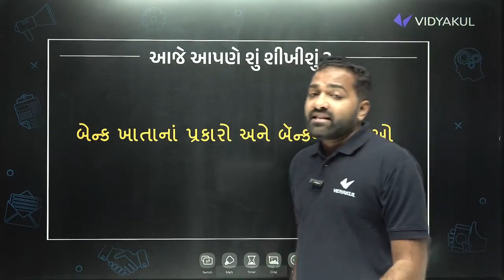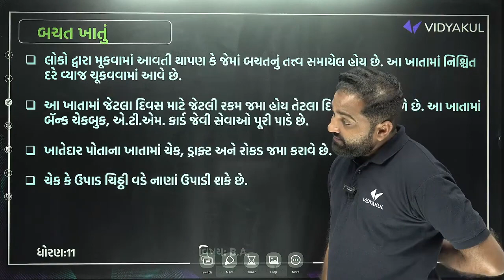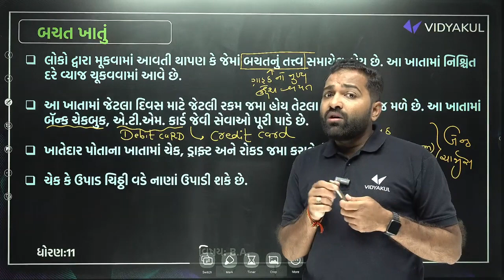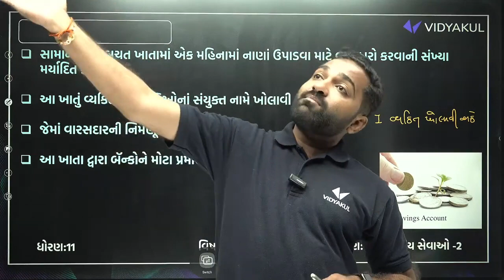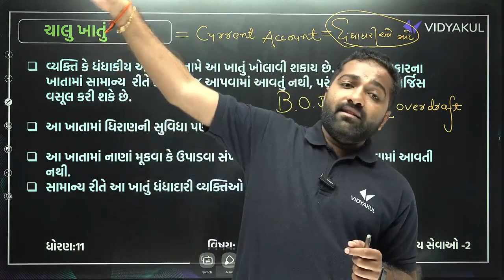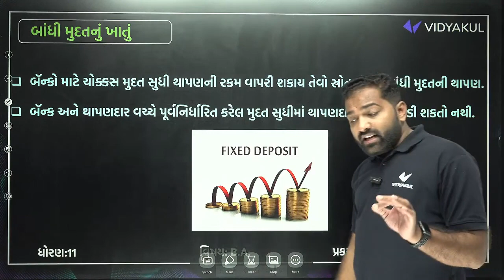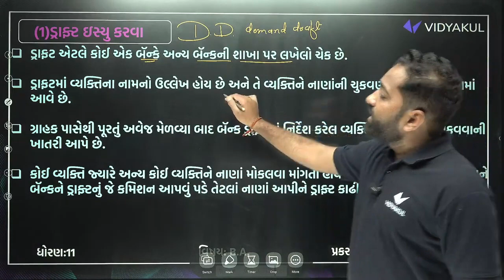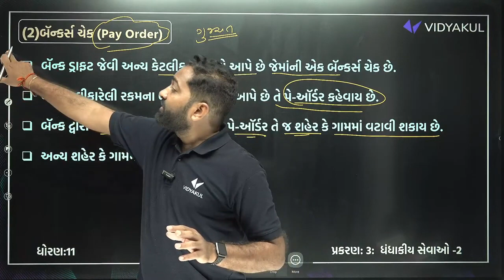Std 11 BA Final Exam Imp Part 2 2024 | Dhoran 11 BA Ch 3 ધંધાકીય સેવાઓ - 2 imp | Mayur sir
Prepare for your Std 11 BA Second Exam with our comprehensive video guide! In this detailed video, we cover key topics, offering a thorough understanding of the curriculum. From fundamental concepts to advanced problem-solving strategies.

We provide step-by-step solutions to common challenges, share Dhoran 11 BA Ch 3 ધંધાકીય સેવાઓ - 2 imp question by Mayur sir. This isn't just a study session; it's your personalized study companion for the Second Exam.we cover most imp topics from Dhoran 11 Account Ch 3 ધંધાકીય સેવાઓ - 2 to score best in second term exam.